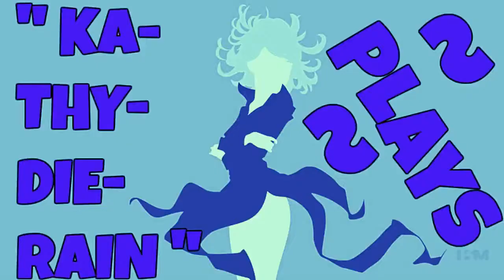" KaThyDieRain Plays - Paladins Beta Pc Onslaught Training Game Mode Online With A.I PART #193. "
" PALADINS PUBLIC TEST "
Paladins Public Test

KaThyDieRain Plays - Paladins Beta Pc Practice ONSLAUGHT Training NEW Game Mode Online With / V.S / VERSUS A.I Opponents Gameplays PART #193. ON THE SNOWFALL JUNCTION MAP 🔛 👈

" WILLO " is one of the Champions in Paladins.    🔛 👈

Windows:

MINIMUM:
OS: Windows XP SP2, Windows Vista or Windows 7
Processor: Core 2 Duo 2.4 GHz or Althon X2 2.7 GHz
Memory: 2 GB RAM
Storage: 10 GB available space

RECOMMENDED:
Memory: 4 GB RAM
Network: Broadband Internet connection
Sound Card: DirectX compatible sound card

Paladins - Reddit:   🔛 👈